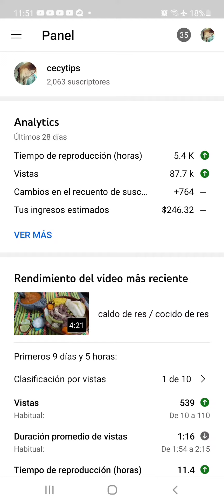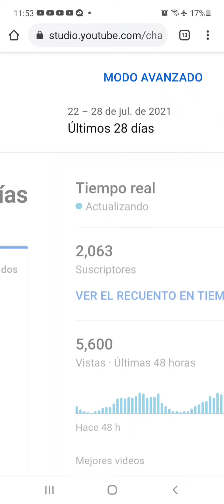porque youtube me quita dinero? solo esta oculto te muestro 😉